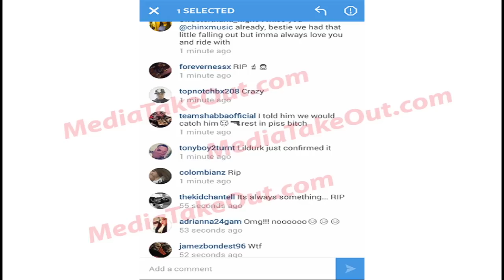Some Guy Admits to Murdering CHINX DRUGZ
Footage of ChinxDrugz MurderScene

SELF SNITCHED!!! Some Guy Is BRAGGING On Instagram . . . Claiming He’s The One . . . Who MURDERED CHINX DRUGZ!!
A man is claiming to have been the one who MURDERED Chinx Drugz, and he's bragging about it on Instagram. The IG name is @teamshabbaofficial. Look at some of the things he's posting.

It's not clear whether their claim of MURDER is real or a HOAX . . . but the page CLEARLY had photos taken from QUEENS NY in recent days.

Chinx Drugz Shot & Killed In NYC on MAY. 17, 2015

Chinx Drugz Shot & Killed In NYC